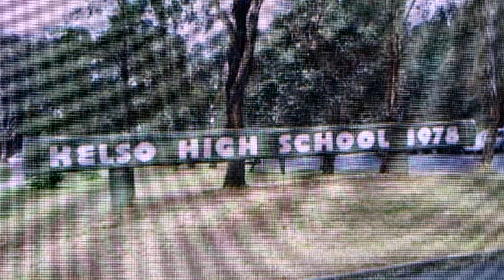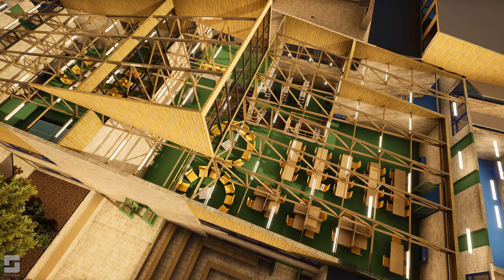Kelso High School - 3D Reconstruction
One of the most exciting and rewarding projects to date was to reconstruct from archived architectural documents Kelso High School which was burnt down years ago. Working with 3DWALKABOUT and commissioned by some of the old students was to make a film showing what it used to be. It's great to have ones work create emotions and memories for the students who were there at the time.